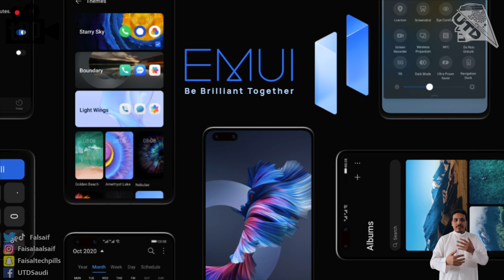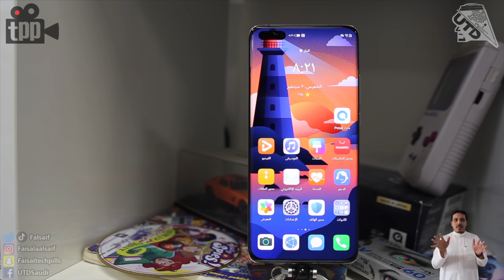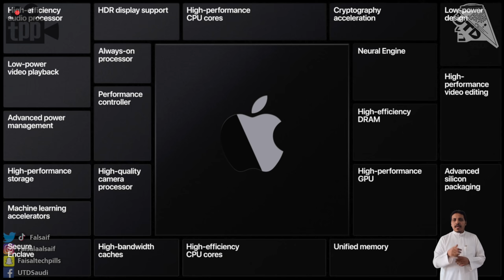نظام هواوي صار اقرب مما نتخيل! تسرب مزايا كاميرا الجالكسي اس 21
00:00 مقدمة
00:40 نظام هارموني الموحد اقرب مما نتخيل.. سامسونج بتستمر في العمل مع هواوي
02:33 ايسر و لابتوب من تصميم بورشه
03:36 تقنيات جديدة للايفون مع تقنيات الماچسيف و ايضا الساعة بتقدم الجيل الرابع في منطقتنا.. المزيد كمبيوترات ابل بمعالجاتها الخاصة في الطريق
07:30 تسرب قدرات كاميرا الاس 21.. الجيل الثاني من الجالكسي زي فليب
09:11 هارلي ديفيدسن و دراجات كهربائية